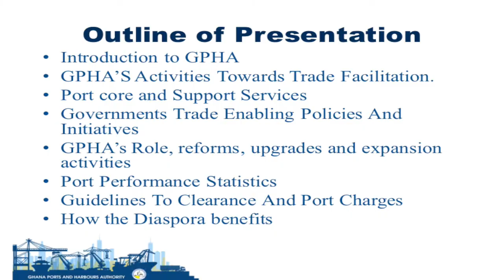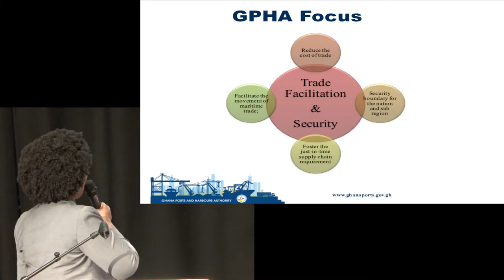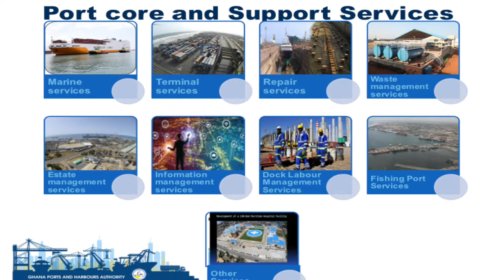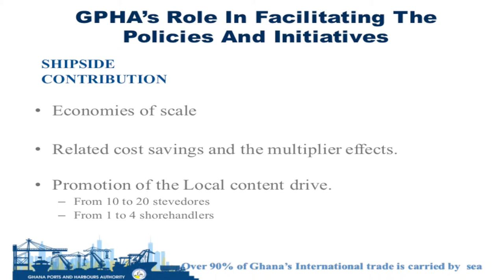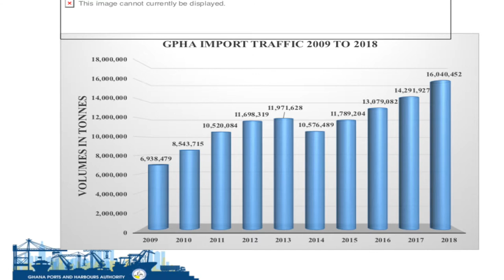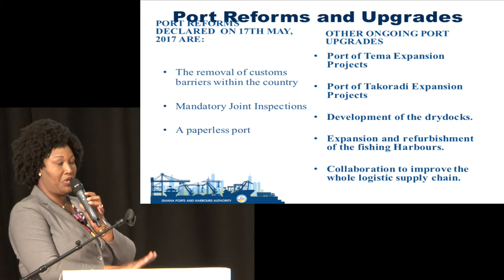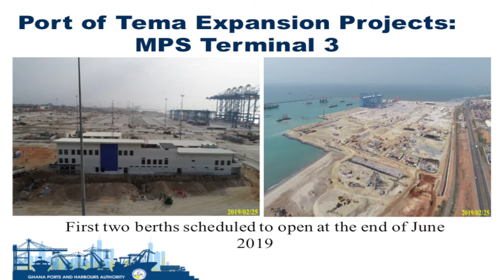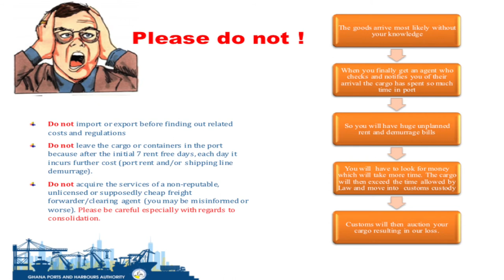GHANA PORTS AND HARBOUR AUTHORITY: TRADE FACILITATION IN GHANA AND THE DIASPORA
Mrs Esther Gyebi-Donkor General Manager Marketing & Corporate Affairs spoke at the Diaspora Town Hall meeting in Wood Green, London in April 2019.
She reviled that with the integration of GPHA’s IT systems with GCNet, information from shipping lines, manifest, and GPHA’s billing system have all been made electronic. She said GPHA is putting in place a system to allow importers to access information and the amount of handling charges to be paid to create a transparent system for importers and the trading public. Mrs. Gyebi-Donkor added that, the occasion that characterizes paper processes is when there are challenges in receiving payment information from the banks, whiles payment has been made by customers.